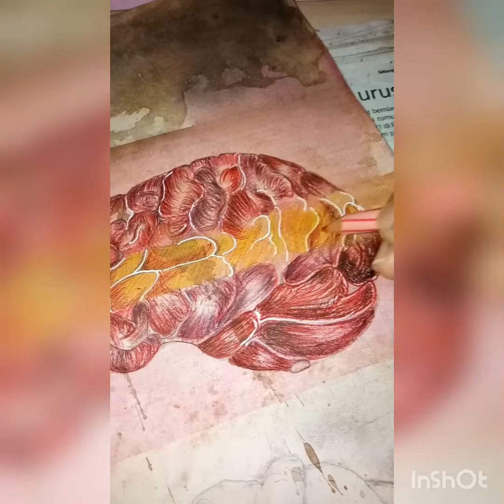NARRATIVE DRAWING PENCIL COLOUR || B E B A S U A R A ||SAMPAI BILA ?||TERBELENGGU|| KUSUT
NADIA BINTI ROSLI
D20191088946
LUKISAN - MSH 3023 ( GROUP B )

B E B A S U A R A
Membawa makna apa sahaja yang terpendam di hati, terlintas di fikiran , pengkarya bebas untuk bersuara bagi menyampaikan.

3 SIRI
#1 BEBASUARA : SAMPAI BILA ?
#2 BEBASUARA : TERBELENGGU
#3 BEBASUARA : KUSUT

Sampai bila harus terbelenggu membiarkan kusut meragut jiwa ?